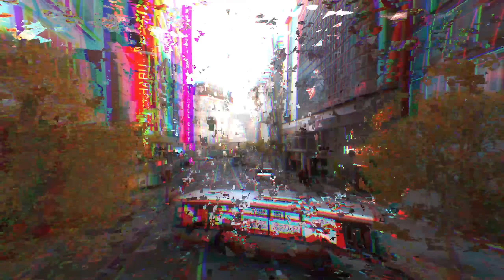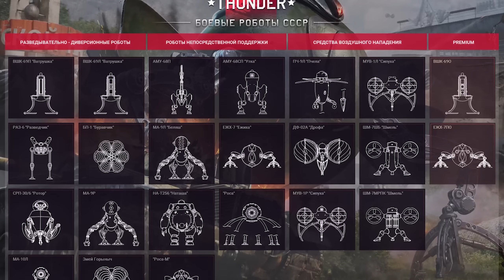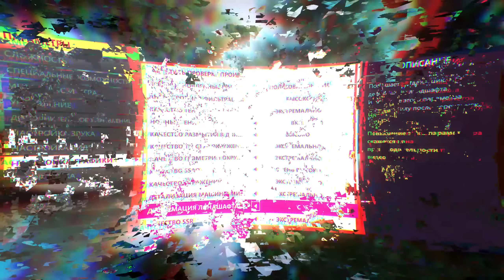НОВЫЕ СЕЗОНЫ 2042 // ИНФА про Call of Duty 2023 и COD2024 // TITANFALL в Enlisted // Atomic Thunder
00:00 - Разгон про лапшу и канал.
01:25 - У нас теперь закадр.
02:06 - Новые карты в World War 3.
03:25 - Анонс новой Нации в War Thunder?
05:17 - Titanfall в Enlisted и Босс качалки в War Thunder.
06:02 - Неожиданный разгон про Enlisted.
07:13 - Atomic Thunder и Экзоскелеты в War thuder.
09:39 - Мерч по колде за 600 баксов.
10:21 - Ещё четыре сезона в Battlefield 2042.
12:58 - Новые стволы в Call of duty Modern warfare 2.
15:53 - Вышла Forza Horizon 5: Rally Adventure
18:06 - Инсайды про Зомби режим Call of Duty 2024.
19:01 - E3 2023 отменен.
19:52 - Новая карта WARZONE 2. Слив инфы про MWII, Call of Duty 2023 и Call of Duty 2024.
25:43 - Верданск планировали вернуть как временный ивент, но отказались.
26:06 - Zombies Chronicles 2 были готовы во времена CW.
26:18 - Инфа про карты MW2 и СOD 2024.
27:18 - Финал

►Финальная песня: Bad Company 2 - Russian Radio